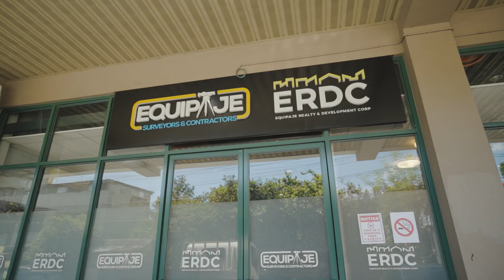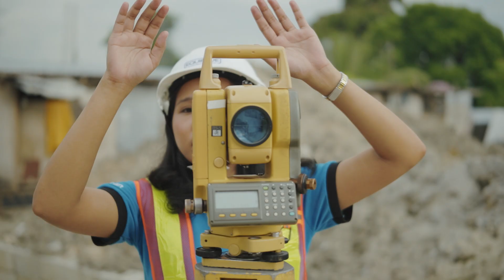EQUIPAJE SURVEYORS & CONTRACTORS | Katha Photos and Films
EQUIPAJE SURVEYORS & CONTRACTORS Company Video